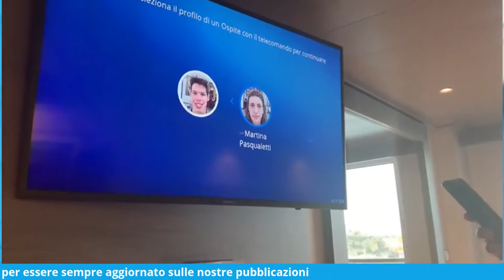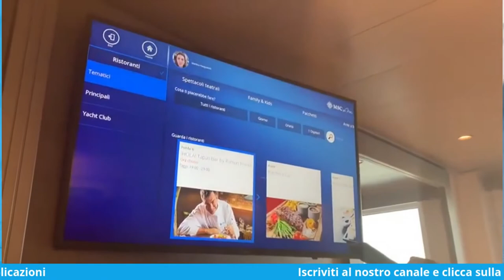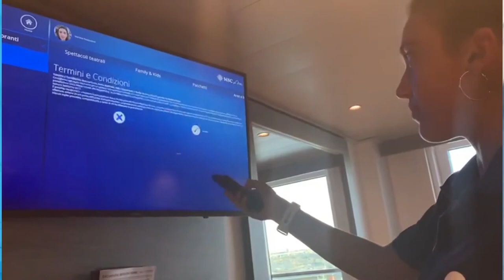Zoe MSC Grandiosa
Come attivare l'assistente virtuale ZOE presente sulle navi da Crociera MSC?
Vi spieghiamo in questo breve tutorial, come ZOE può aiutarci e rendervi la nostra permanenza a bordo piacevole